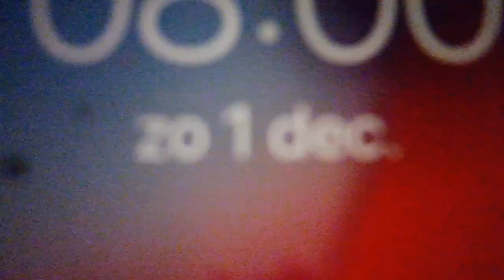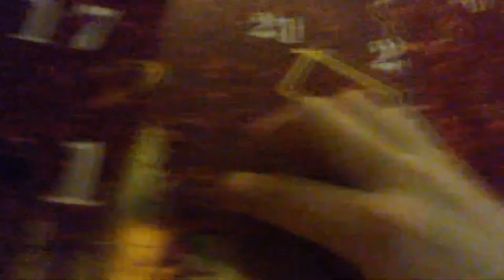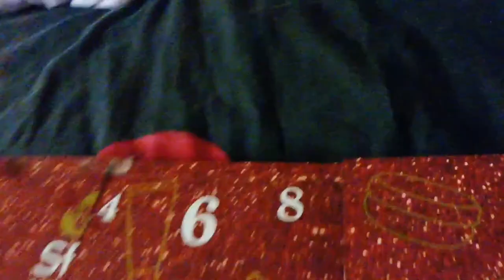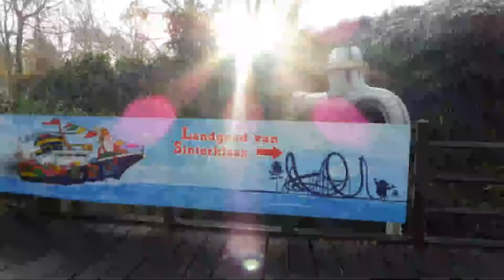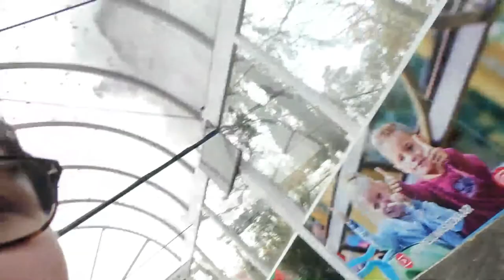beter beginnen kan niet! welkom bij vlogmas 2019